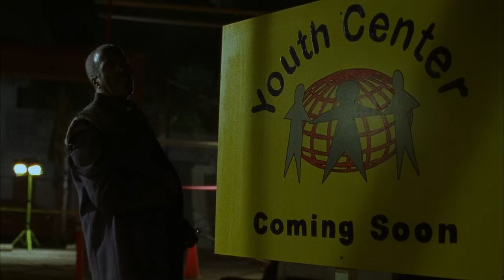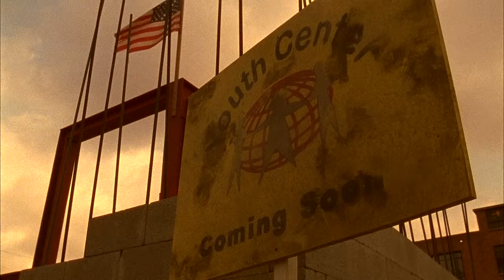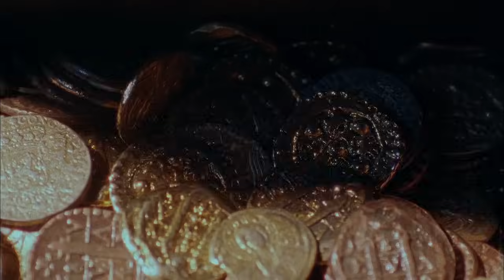Leprechaun: Back 2 Tha' Hood (2003) KILL COUNT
Assistant Editing by Bry

MUSIC!!